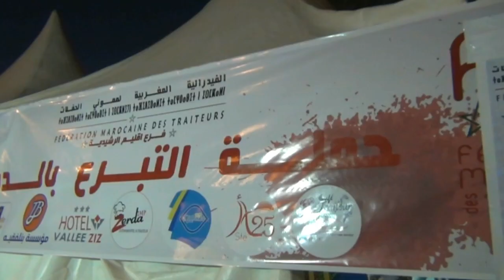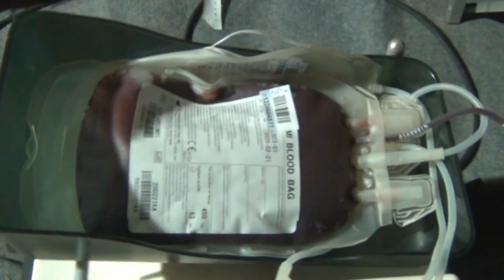تبرعك بالدم شرايين الحياة .. شعار حملة للتبرع بالدم بالرشيدية